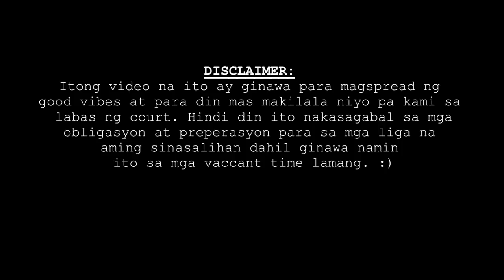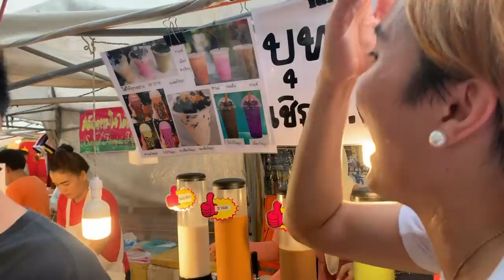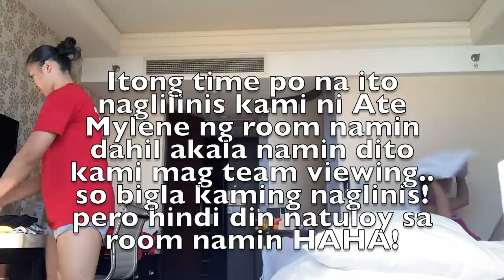Thailand Training Camp 2019 and ASEAN 2nd Leg | by Eya Laure